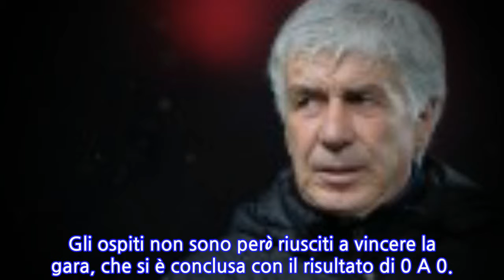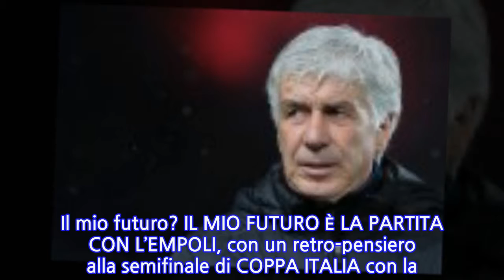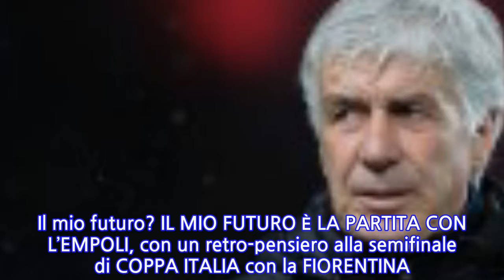Inter-Atalanta, Gasperini: “Coppa Italia? Andare in finale sarebbe una soddisfazione...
Si ferma la corsa dell’ATALANTA.
INFORMATION
• Source: mediagol